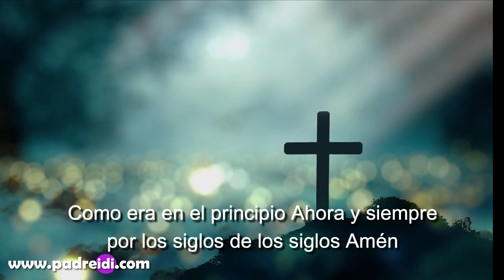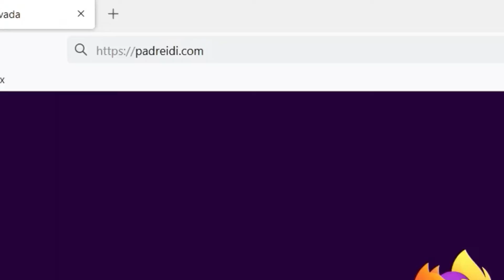Evangelio 24 Noviembre, Un Nuevo Orden, Entonces verán venir al hijo del hombre en una nube...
Evangelio 24 Noviembre, Un Nuevo Orden, Entonces verán venir al hijo del  hombre en una nube, con gran poder y majestad,